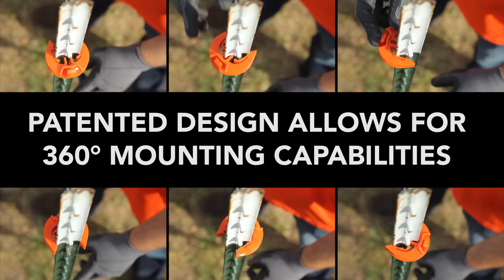LockJawz T-360 (T-Post Insulator)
The LockJawz T-360 universal T-Post insulator will be the last insulator you will ever need.